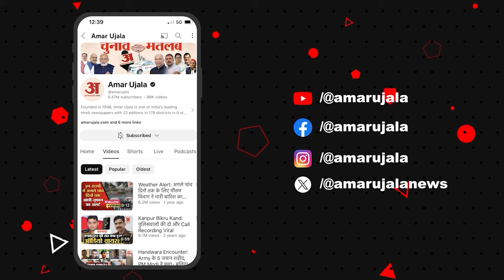Loksabha Election: Madhya Pradesh के Satna की जनता ने खोल दी सरकार के योजनाओं की पोल !